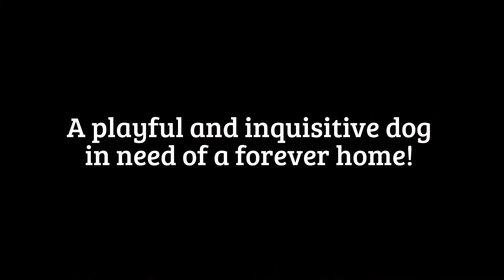Meet Samy! ~ ADOPTED!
**UPDATE: It appears Samy has been adopted!**
Meet Samy, a young dog in need of a forever home!
Samy is eagerly awaiting adoption at the Humane Society of the New Braunfels Area.